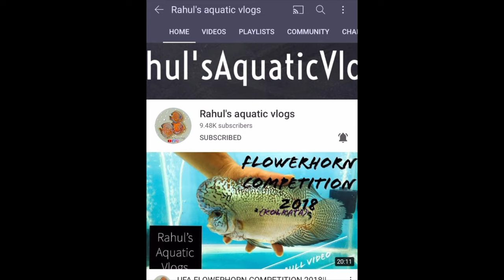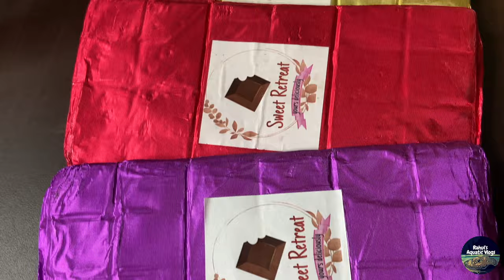STINGRAYS DIED || AROWANA TANKMATE || WHY DID STINGRAY DIE? || MOTORO STINGRAY || BLACK DIAMOND RAY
This video tell about one of the downs I have faced in stingray keeping. stingray are amazing fishes. they are great arowana tank mates. but you have to keep in mind somethings while you are having stingrays. this video will give you details of that.

●●●●●●🚑𝙈𝙀𝘿𝙄𝘾𝙄𝙉𝙀 ●●●●●●